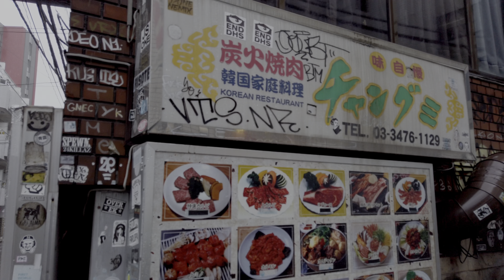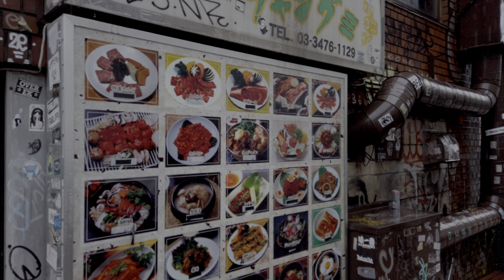【4K HDR・イヤホン推奨】東京 台風14号・大雨の渋谷駅周辺を散歩 - Typhoon No. 14 Tokyo JAPAN Walk - DJI OSMO POCKET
Full Walk1 0:00
Full Walk2 0:05
Full Walk3 0:10
Full Walk4 0:15
Full Walk5 0:20
Full Walk6 0:25